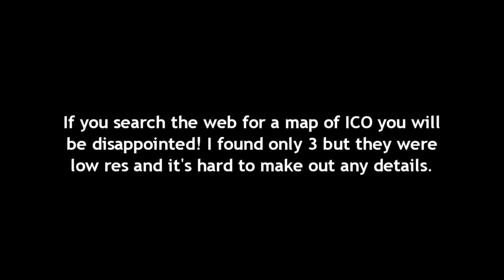ICO - Castle map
Finally a map worthy of Ico! I put a lot of time and energy into the creation of this map, hours of Photoshop work and screen captures but I'm happy with the end result ; )